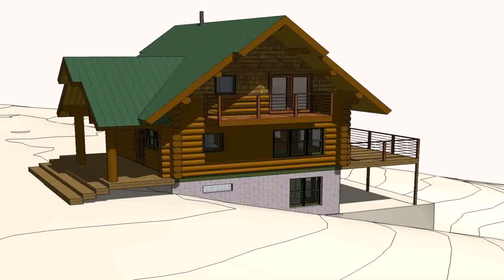Buy Car NY 5% DP